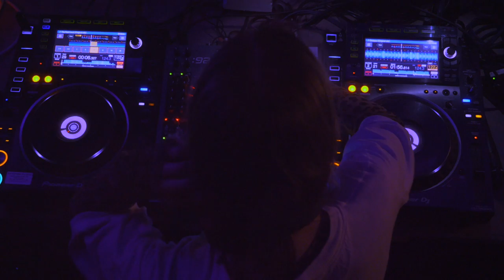S.PHIA - Losing Control (Official Video)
S.PHIA Live at Lalafestival 2019 in Schleswig-Holstein, Germany

Filmed and edited by Rupert Caminneci.